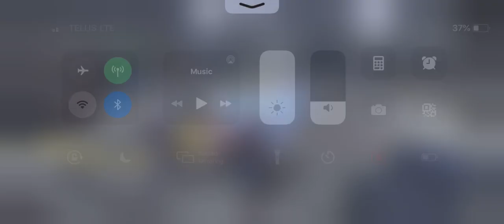Beating ultimate slkr full fo vs jkr gas